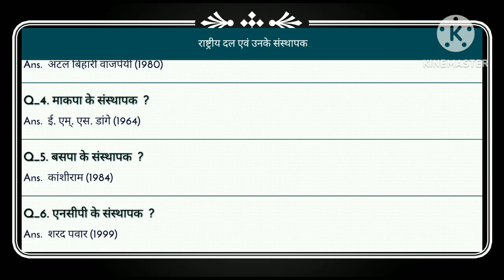राष्ट्रीय दल एवं उनके संस्थापक (dal or unke sansthapak) | gk | history | general knowledge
राष्ट्रीय दल एवं उनके संस्थापक